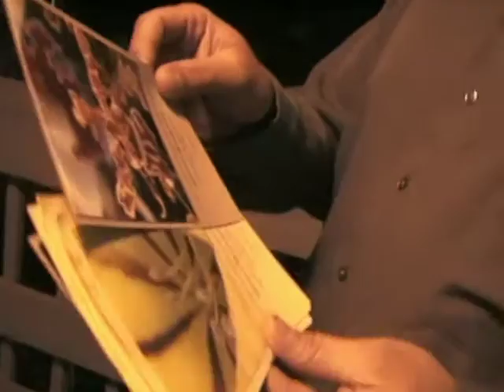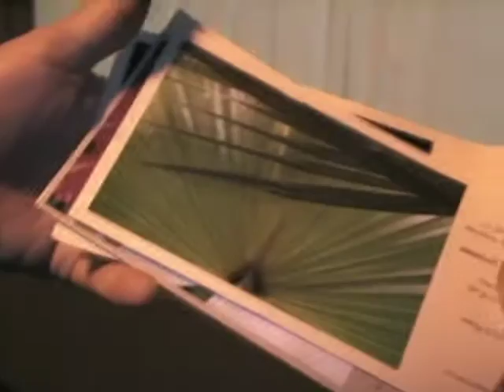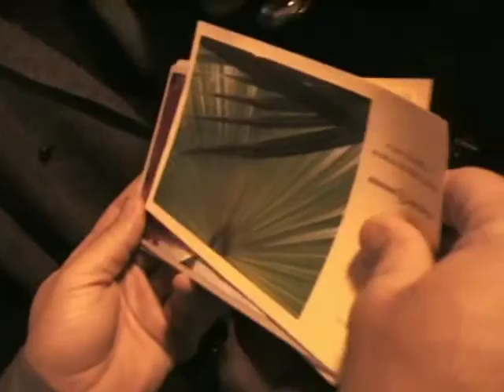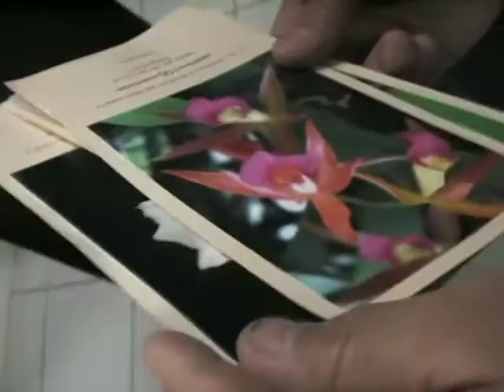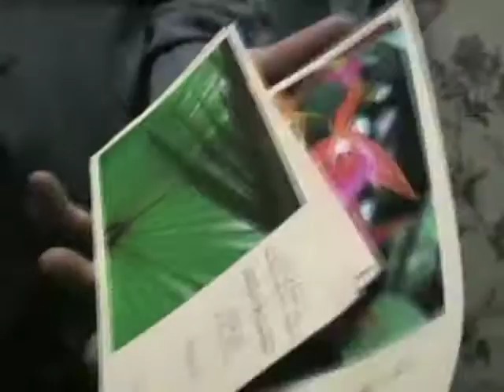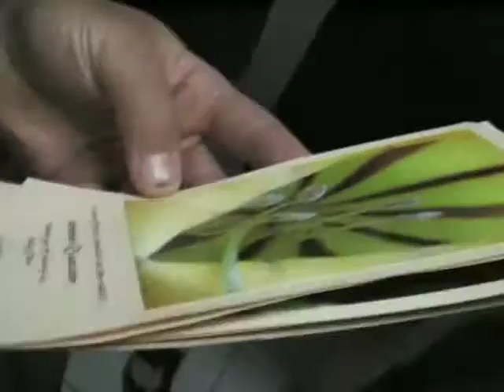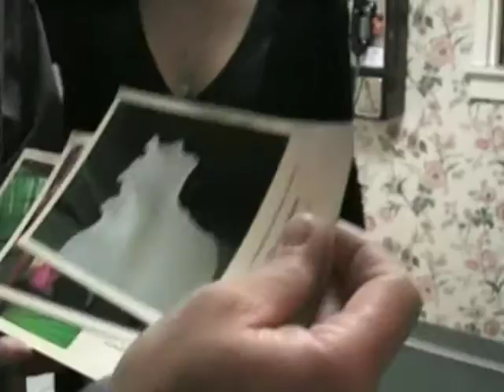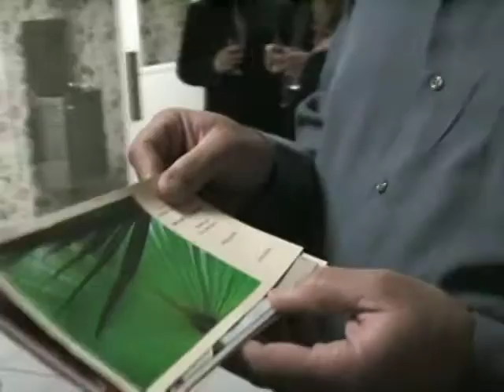DanKellyWedding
Happy Marriage and stuff